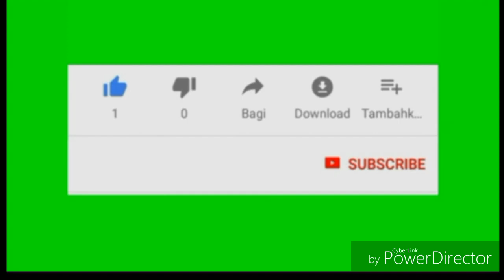Rihanna towards the sun singing baby boss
Trends

language

DAILY

REALTIME

Past 24h

filter_list

help_outline

1

Stephen Curry • Scott Van Pelt • Golden State Warriors • Portland Trail Blazers

Past 24h

2

DJ Khaled • Nipsey Hussle• John Legend • Father of Asahd • Jay-Z

Past 24h

3

Tyler, the Creator • Playboi Carti • Kanye West •Charlie Wilson

Past 24h

4

Batman • Robert Pattinson • Matt Reeves •Ben Affleck • Nicholas Hoult • The Twilight Saga

Past 24h

5

Microsoft Corporation •Sony Corporation • Cloud computing

Past 24h

6

Lana Del Rey • Doin' Time• Sublime

Past 24h

7

San Diego Padres •Pittsburgh Pirates • Ian Kinsler

Past 24h

8

Club América • Club León• Liga MX

Past 24h

9

Butterfly valve • Valve •Industry • Market analysis

Past 24h

10

Minnesota Twins •Addison Reed • Relief pitcher • Seattle Mariners

Past 24h

11

Los Angeles FC • FC Dallas • MLS • Luchi Gonzalez

Past 24h

12

San Diego Padres •Pittsburgh Pirates

Past 24h

13

Pauley Perrette • NCIS •Abby Sciuto

Past 24h

14

Club León • Club América• Liga MX • Mexico •Corregidora Stadium

Past 24h

15

Nipsey Hussle • DJ Khaled• Los Angeles

Past 24h

16

The Big Bang Theory •Johnny Galecki • Kaley Cuoco • Jim Parsons

Past 24h

17

Taiwan • Same-sex marriage

Past 24h

18

Patrick Sharp • Brad Marchand • Boston Bruins• Stanley Cup • Chicago Blackhawks

Past 24h

19

Nikkei 225 • Sony Corporation • Microsoft Corporation • Share repurchase • Nikkei •Stock

Past 24h

20

Los Angeles FC • FC Dallas • MLS • Carlos Vela

Past 24h

21

Trey Songz

Past 24h

22

Illinois • National Weather Service • Tornado • Severe weather • Hail

Past 24h

23

Gene Simmons • The Pentagon • Kiss • Donald Trump

Past 24h

24

General Dynamics F-16 Fighting Falcon •California

Past 24h

25

Portland Trail Blazers •Enes Kanter • Turkey •United States Senate •NBA • Ron Wyden

Past 24h

26

Martin Woldson Theater at The Fox • Art Garfunkel• Flood • Spokane

Past 24h

27

Batwoman • Ruby Rose •Batman • The CW •Gotham • Arrowverse

Past 24h

28

Johnny Galecki • New York • The Big Bang Theory • Baby on board

Past 24h

29

Big Ten Conference •Nebraska Cornhuskers baseball • University of Nebraska-Lincoln •Michigan • Haymarket Park

Past 24h

30

Tornado • Oklahoma

Past 24h

31

Boston Bruins • Carolina Hurricanes • North Carolina • Stanley Cup Playoffs • Raleigh Police Department

Past 24h

32

Minnesota Twins • Seattle Mariners

Past 24h

33

DeMarcus Cousins •Golden State Warriors •Kevin Durant

Past 24h

34

Jesus • Argentina

Past 24h

35

Denver • Auraria Campus •University of Colorado Denver • Stabbing

Past 24h

36

The CW • Batwoman • Fall schedule • Arrow

Past 24h

37

Allen Iverson • NBA •Stephen Curry

Past 24h

38

United States women's national soccer team •Women's association football • Busch Stadium •St. Louis • Jill Ellis • Becky Sauerbrunn • Megan Rapinoe

Past 24h

39

CJ McCollum • Portland Trail Blazers • Playoffs •NBA

Past 24h

40

Fleabag • Phoebe Waller-Bridge • Lena Dunham •Girls • Andrew Scott

Past 24h

41

North T J Meenach Drive •Spokane • KREM • Flood •Washington

Past 24h

42

Electric Daisy Carnival •Las Vegas • Insomniac

Past 24h

43

Halsey

Past 24h

44

Station 19 • Season •Game of Thrones

Past 24h

45

Law & Order • Olivia Benson • Law & Order: Special Victims Unit - Season 20 • Philip Winchester

Past 24h

46

Keanu Reeves • Speed •Wild Things • The Matrix •John Wick: Chapter 3 – Parabellum

Past 24h

47

Lord Jamar • Eminem • 50 Cent • Brand Nubian • Hip hop music • Grand Puba

Past 24h

48

The Big Bang Theory •Sarah Michelle Gellar •Buffy the Vampire Slayer •Raj Koothrappali • Sheldon Cooper

Past 24h

49

Anjelica Huston • Robert De Niro • John Wick: Chapter 3 – Parabellum •Diane Keaton • Keanu Reeves

Past 24h

50

Italian Open • Roger Federer • Naomi Osaka •Rafael Nadal • Borna Ćorić• Tennis

Past 24h

51

Huawei • HiSilicon

Past 24h

52

John Wick: Chapter 2 •Chad Stahelski • John Wick

Past 24h

53

John Wick • A Dog's Purpose • Keanu Reeves •Halle Berry • Dennis Quaid

Past 24h

54

Las Vegas • Electric Daisy Carnival • Kaskade •deadmau5 • Excision •Illenium

Past 24h

55

WNBA • Cathy Engelbert •Deloitte

Past 24h

56

Rowdy Tellez • Toronto Blue Jays • MLB • Chicago White Sox

Past 24h

57

Online casino • Slot machine

Past 24h

58

Braxton Family Values •Toni Braxton • Birdman •Tamar Braxton • Traci Braxton

Past 24h

59

Anti-abortion movement •Abortion • Rights •Students for Life of America • Roe v. Wade

Past 24h

60

Tyler, the Creator • Cherry Bomb

Past 24h

61

Angel Has Fallen • Fallen Series • Gerard Butler •Mike Banning • Morgan Freeman

Past 24h

62

Ubisoft • Steep • Tom Clancy's The Division 2 •Uplay

Past 24h

63

Minnesota Twins • C. J. Cron • Jonathan Schoop

Past 24h

64

Simona Halep • Naomi Osaka • Italian Open •Markéta Vondroušová •French Open • Women's Tennis Association • Petra Kvitová

Past 24h

65

Nick Kyrgios • Italian Open• Rafael Nadal • Roger Federer • Novak Djokovic •Tennis

Past 24h

66

Total War: Three King